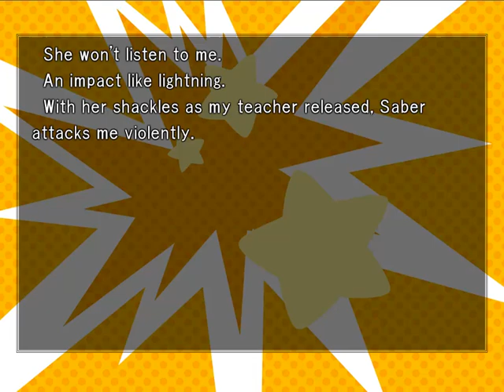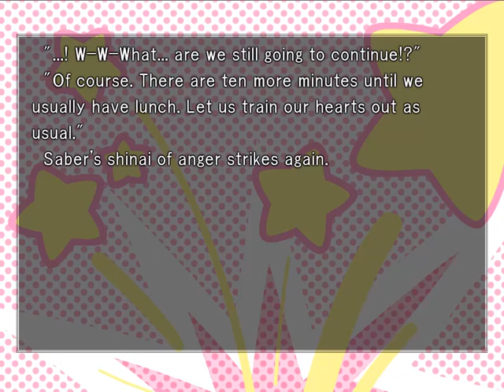Fate - Day 12 - Brave leader Hungryheart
Quality and sound test 2

Fate route, denying Saber food while training in dojo will lead to this false bad end! (and +0 intimacy points)